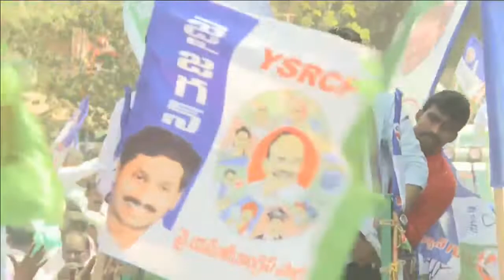YSRCP MLA Candidate Daggubati Venkateswara Rao for filing Nomination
CP MLA Candidate Daggubati Venkateswara Rao for filing Nomination

Political Gossips,News, Interviews. Latest movie updates, Trailers,Entertainment Videos HealthTips Funny Romance Sports CricketNews Devotionalsongs meditation musicMovietrailer teasercinemaupdates politicsnews Songs, Audio launch events, Pre release events, Star Interviews etc